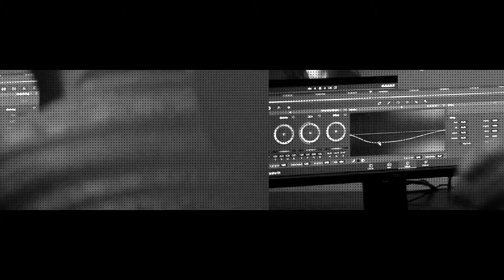BAU IDEA Tanıtım Filmi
BAU IDEA İnovatif Tasarım ve Sanat Akademisi’nde kreatif endüstriler için yeni nesil eğitim anlayışı, sektör ile akademiyi buluşturan eğitmen kadrosu ve uluslararası network ağı seni bekliyor. BAU IDEA’da potansiyelini keşfet, kreatif projelere katıl ve geleceği sen tasarla!